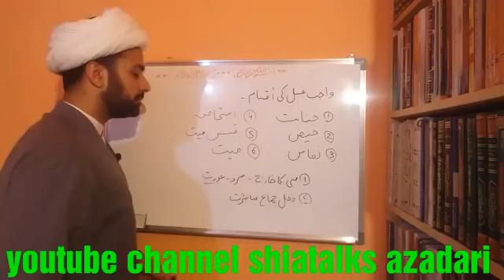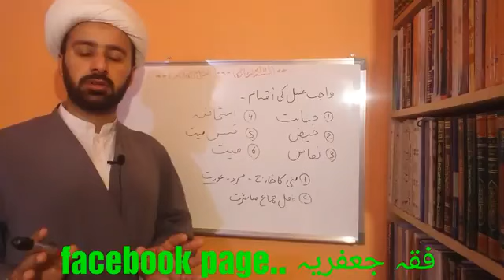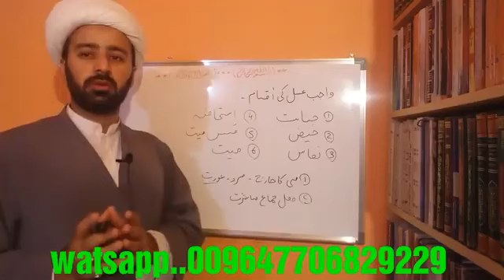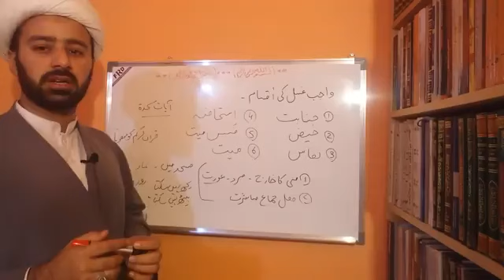Ghusl Janabah - When Does It Become Wajib On Women & Men.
An Important 4 Min Clip.